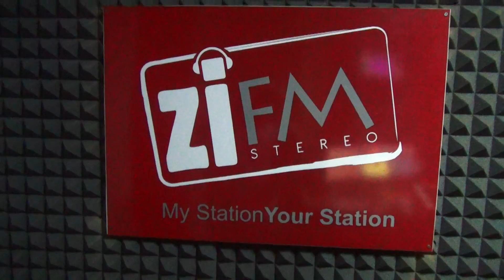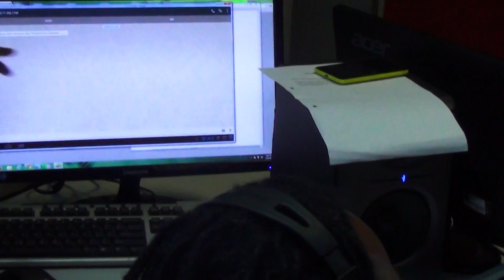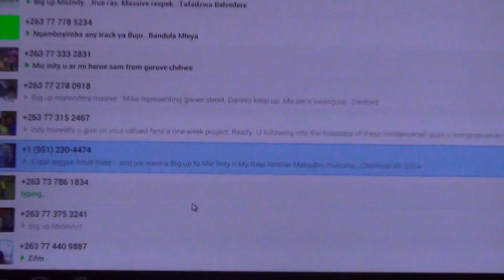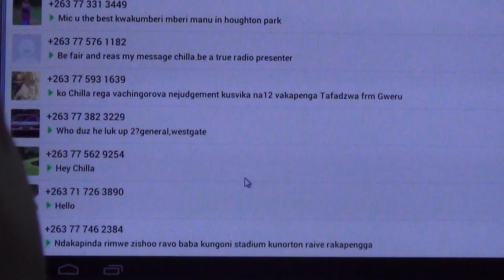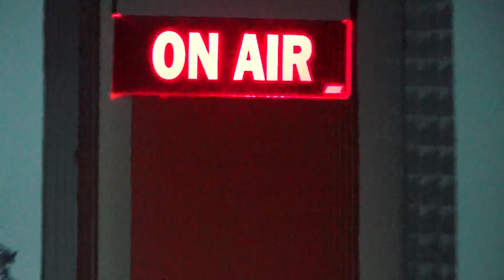Backstage on ZiFM Stereo with Tshila ft Mic inity ,Dj Duse and Dennis from House of Stone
Backstage on ZiFM Stereo with Tshila ft Mic inity ,Dj Duse and Dennis from House of Stone.The phenomenal mic inity revealing his origins alongside the industry veteran Dennis struming guitar and Dj Duse mixing up the vibes live on Zifm Radio.